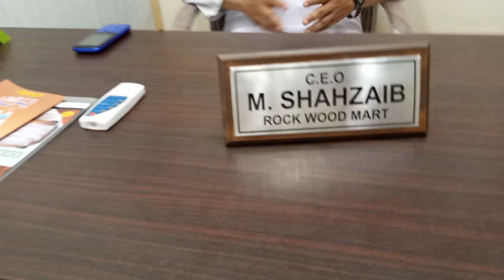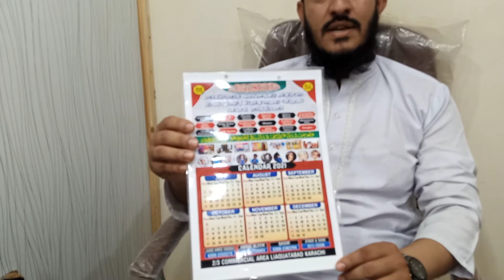Pan ke Dokan se CEO tak ka safar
In this video, I have conducted an interview regarding the journey of an entrepreneur.